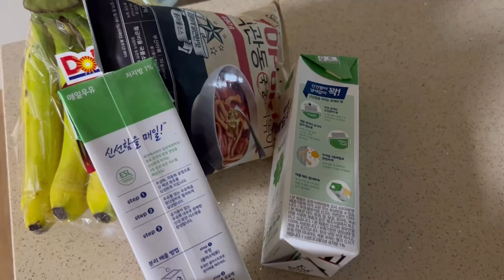Vlog | 코난오타쿠 고시생의 일상브이로그 (현 가정내 공식노예) | 동린이, 애플워치 후면분리...?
映像視聴ありがとうございます😊

본 영상의 무단 사용 또는 배포를 엄격히 금지합니다.

All copyrights of the video are owned by 헤윰 Heyum.